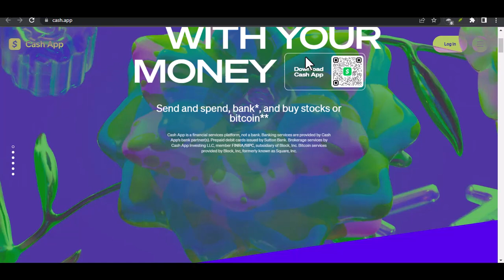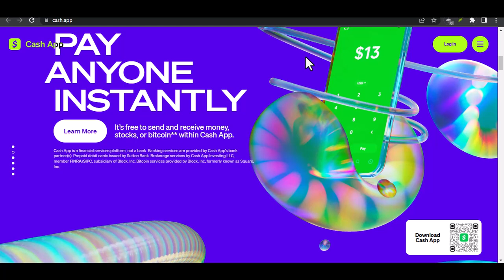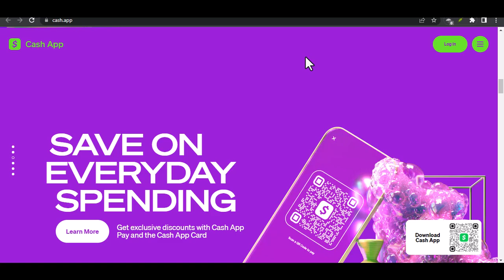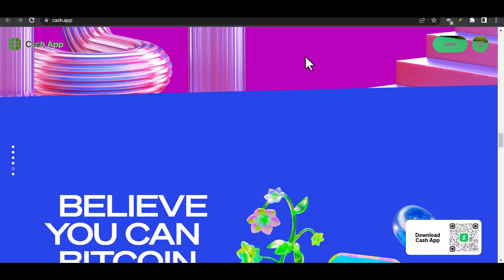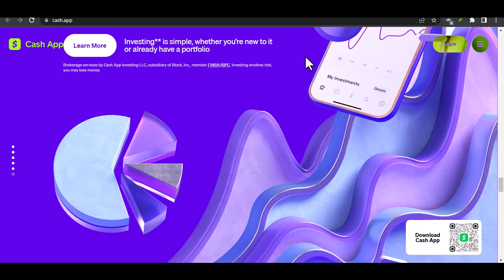How does Cash App work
In this video we talk about How does Cash App work